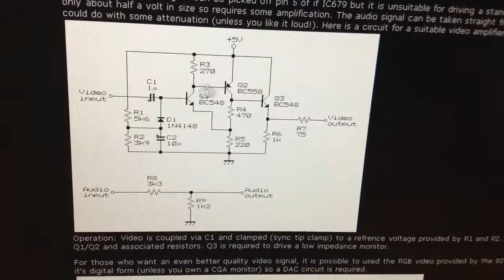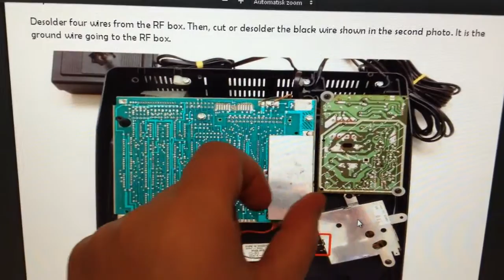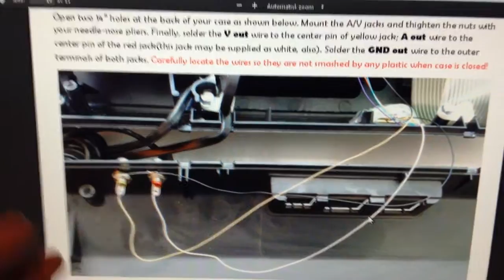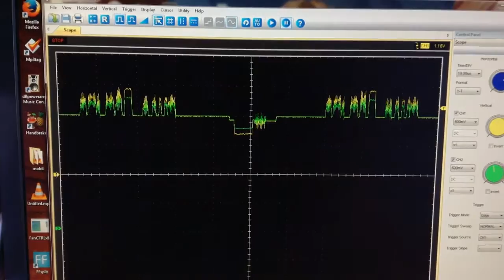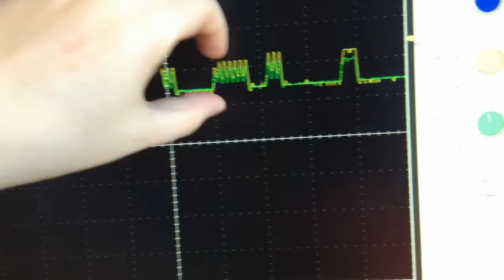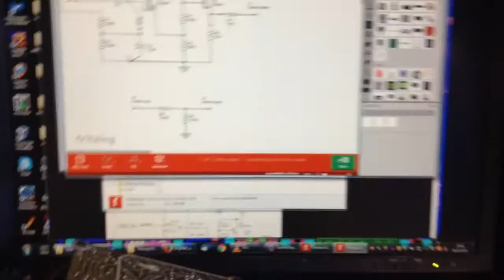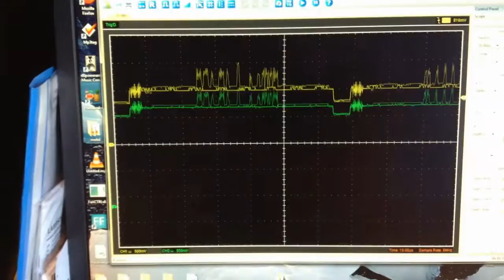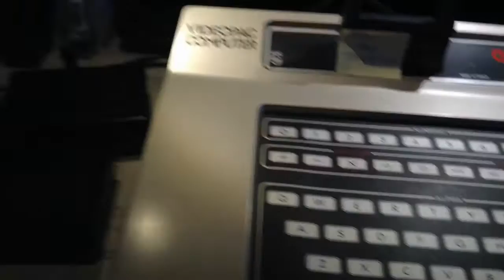Videopac G7000 Composite mod part 2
In this video I solder up a board for myself, and show how to install it. I made a video earler which I will dub part 1. In that video a board was made for The Highlander. It uses the same wire color coding as in this video.

Take care when opening the console. Lethal voltages inside. Always work on the console with the power plug detached.